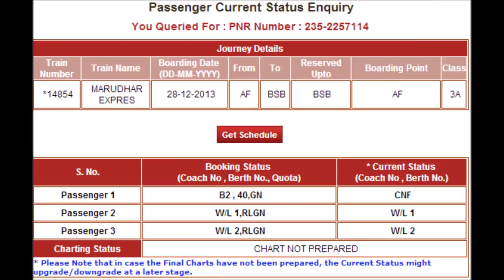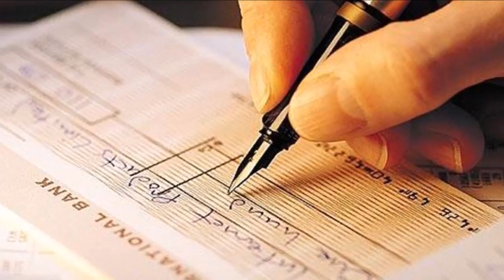बीती रात बदल गया देश, GST की घंटी बजते ही लागू हुआ सबसे बड़ा आर्थिक सुधार ll Latest News 2017